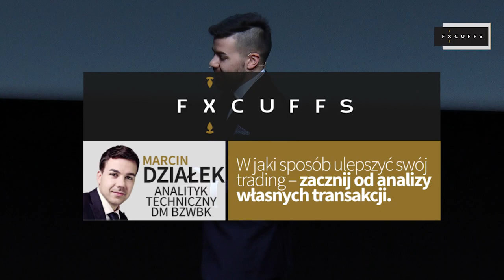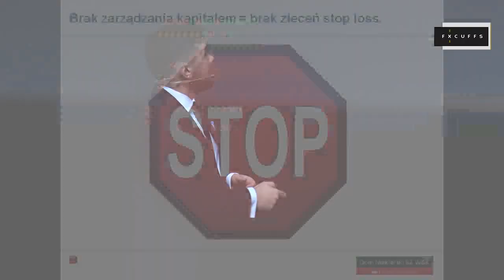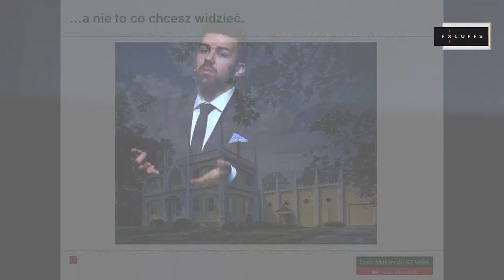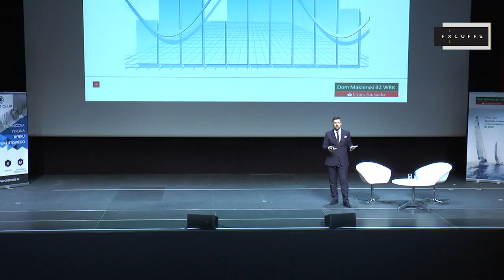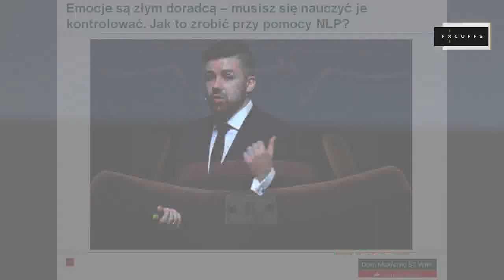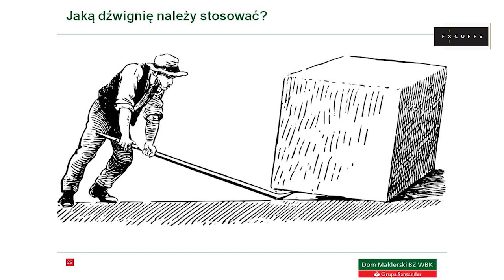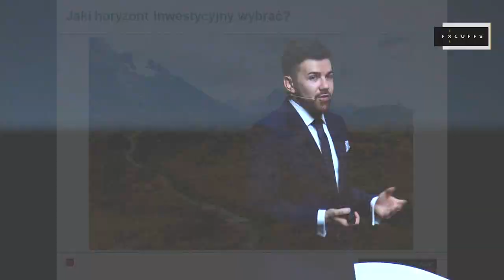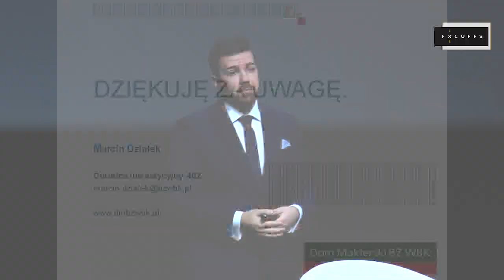W jaki sposób ulepszyć swój trading – zacznij od analizy własnych transakcji - Marcin Działek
Wykład FxCuffs 2016